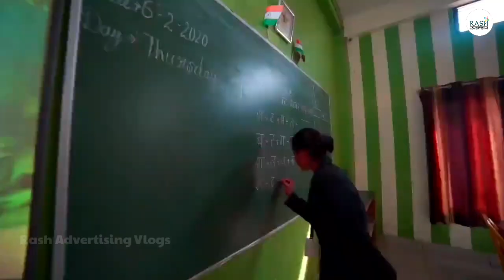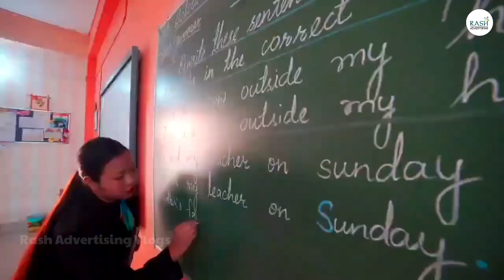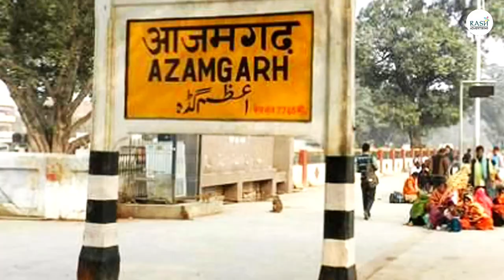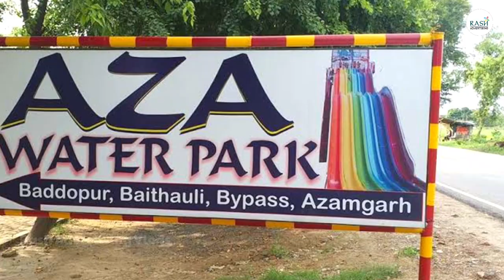Azamgarh History (Uttar Pradesh)! आजमगढ़ का इतिहास! Azamgarh City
Hi
I'm Rashid Khan and I'm also professional Graphic & Web Designer.

Hello Dosto is video me maine Distt-Azamgarh, Uttar Pardesh k documentary banaya hai aur 1 pure video me maine pure Azamgarh k history ko dikhaya hai to dekhiye aur btaiye video aapko kaisa laga...

Aapko ye video kaisa laga comment me zaroor batye, aise aur acche - acche videos dekhne k liye

Is video me jitne bhi content hai jo maine bataya hai wo Azamgarh distt k website se he banaya hai jo governmented website hai, aur isme maine kuch bhi alag se add nhi kiya hai...